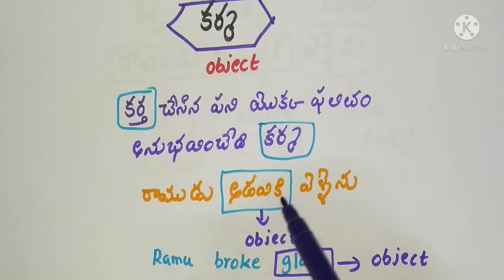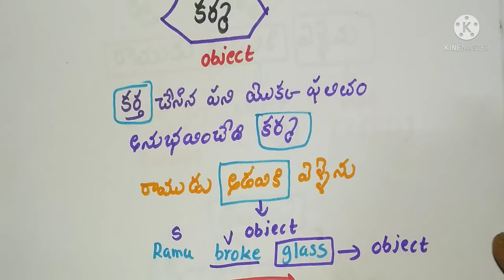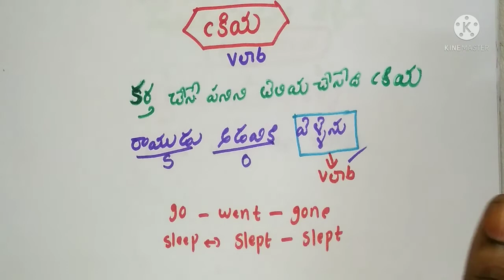కర్తకర్మక్రియ grammar telugu telugugrammar viral